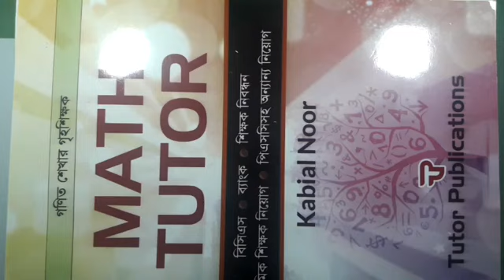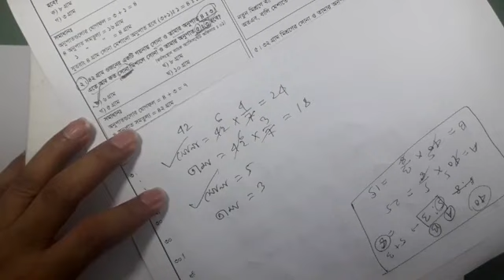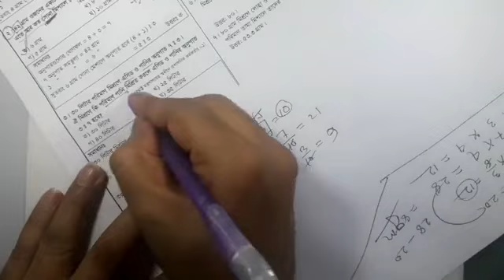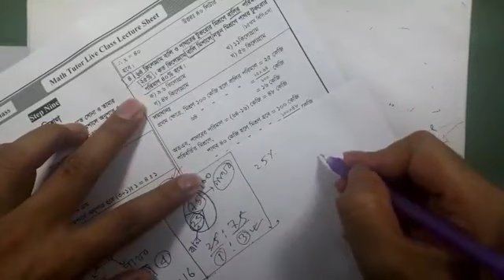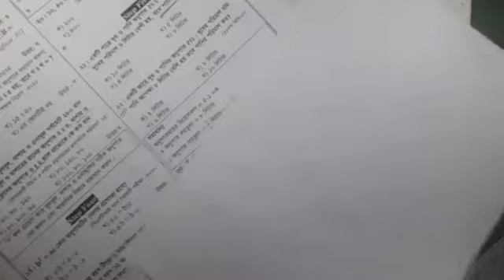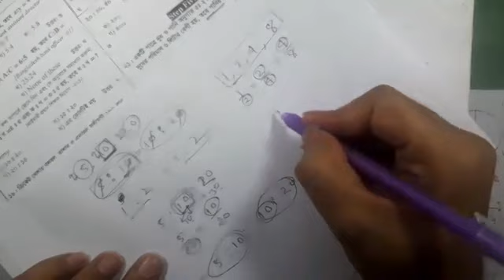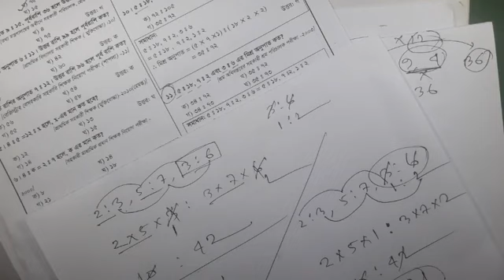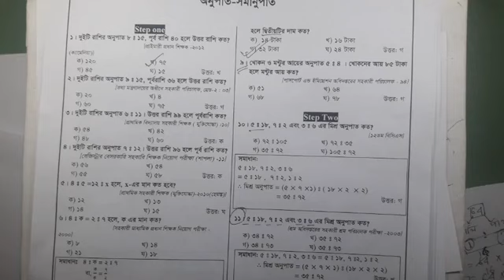অনুপাত-সমানুপাত | পার্ট-০২ । বেসিক ও কৌশল ভিত্তিক আলোচনা।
অনুপাত-সমানুপাতের উপর ২টি পর্ব করেছি। এই দুই পর্বে অনুপাত-সমানুপাতের বেসিক আলোচনা, চিন্তন প্রক্রিয়া ও কৌশল ভিত্তিক আলোচনা তুলে ধরা হয়েছে।

ভিডিওগুলো কাদের জন্য?
যারা বেসিকে দুর্বল
যারা বুঝে বুঝে গণিত শিখতে চান
যারা বুঝে বুঝে শর্টটেকনিকে সমাধান করতে চান।